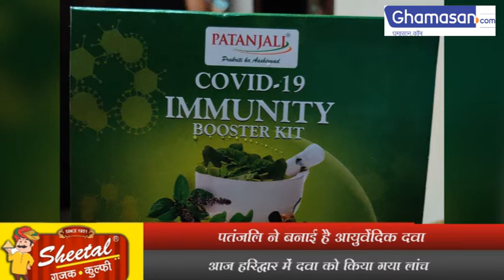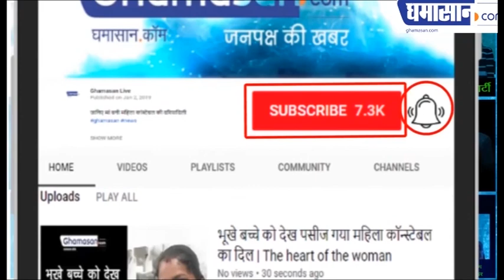Patanjali ने लांच की Coronil Tablet, भाग जाएगा कोरोना Coronil Patanjali Ayurvedic Medicine for COVID